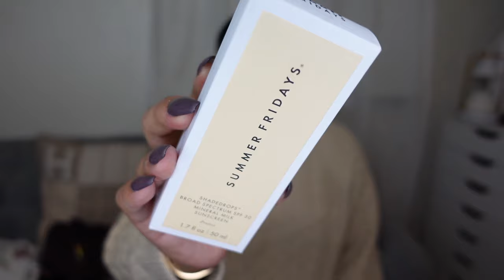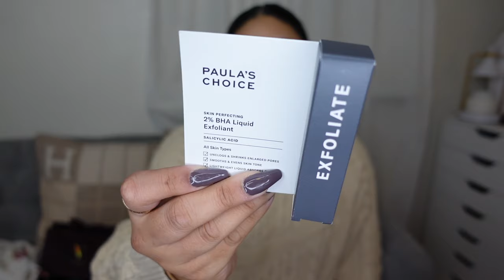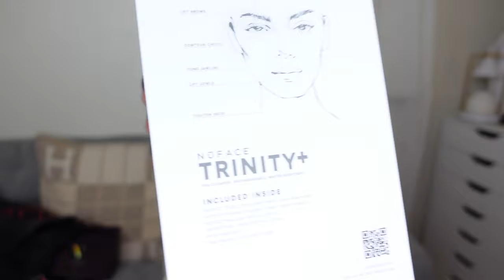I'M BACK! STARTING OFF WITH A SHOPPING HAUL ✨ | RICHELLE - THE ELLEST COLLECTIVE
Happy holidays, Ellest Fam!

It's December and you know what that means.. Sagittarius season is among us! While none of these items in this video is any birthday gifts to myself, I still wanted to share what I had picked up while I was on a hiatus. I got some really great pieces to my designer collection and a bunch of beauty items. What did you get during the Black Friday weekend? LMK in the comments below! I missed it here 🥺

♥ ℝ.

. 𝓬𝓱𝓪𝓹𝓽𝓮𝓻𝓼
01:50 - Nail Reserve
04:07 - Celine
05:20 - Moncler
06:06 - LV Chocolates
08:02 - Uggs
08:50 - Sephora Sale
12:09 - Nordstrom
16:35 - Ellyrose
18:02 - Balenciaga & Chanel

_ instagram: @rich.elle | @ellestcollective | @milliekogithecorgi | @theellestcom
_ tiktok: richeiie
_ threads: rich.elle
_ address: Richelle K. @ 4725 Bougainville DR 263 PMB Honolulu, Hi 96818

. 𝓼𝓱𝓸𝓹
_ Celine eyeglasses (similar in black)
_ Ugg slippers
_ Drunk Elephant
_ Summer Fridays
_ Charlotte Tilbury
_ Paula's Choice
_ Dior Addict
_ Sol de Janeiro
_ Oribe set
_ Oribe Dry Shampoo
_ Chanel card wallet
_ Balenciaga Jacket (linked newer styles)

. 𝓸𝓾𝓽𝓯𝓲𝓽
𝕥𝕠𝕡: Nike sweater
𝕓𝕠𝕥𝕥𝕠𝕞𝕤: Uniqlo
𝕒𝕔𝕔𝕖𝕤𝕤𝕠𝕣𝕚𝕖𝕤: Celine eyewear, Cartier LOVE bracelet Cartier LOVE Earring, Just En Clou and huggie, Ana Luisa earrings & Un.named necklace

. 𝓹𝓪𝓻𝓽𝓷𝓮𝓻𝓼
(some of the links listed below could possibly earn me commission. it does not alter the price of the items if you purchase it.)

. 𝓷𝓸𝓽𝓮𝓼

. 𝓮𝓺𝓾𝓲𝓹𝓶𝓮𝓷𝓽
_ 𝕔𝕒𝕞𝕖𝕣𝕒: (newer model)
_ 𝕣𝕚𝕟𝕘 𝕝𝕚𝕘𝕙𝕥: (similar)

. 𝓶𝓾𝓼𝓲𝓬